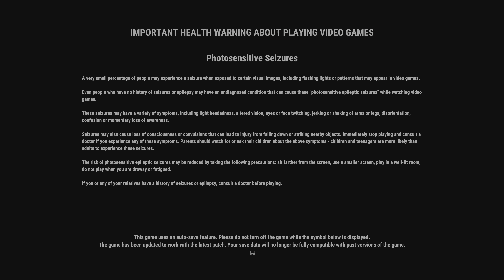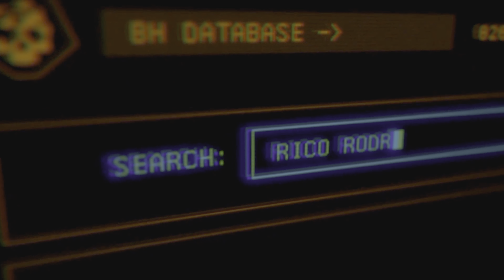Gameplay Just Cause 4 - Playstation 5 - 4K HDR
Rating : 3.25 / 5.00
Graphic : 3.5 / 5.00
Gameplay : 3.0 / 5.00